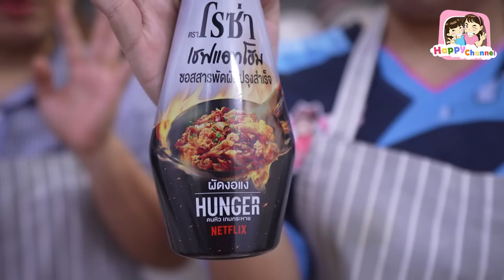แม่พาเข้าครัว#114 เมนู ผัดงอแง พี่ฟิล์ม น้องฟิวส์ Happy Channel